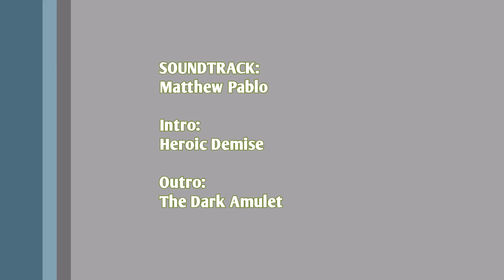WoW Legion [016] Aszuna Ertränkte Gärten - Kapitel 3 und mehr .. World of Warcraft Gameplay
Hier WoW bestellen